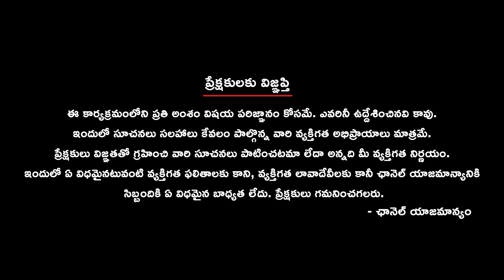అధికారిక లాంఛనాలతో లాస్య నందిత అంత్యక్రియలు || Lasya Nandita accident | Lasya Nandita car crash,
Shockwaves reverberate through the political and social spheres as news of the untimely death of Secunderabad Cantonment MLA Lasya Nandita spreads. The tragic incident occurred on Hyderabad's Outer Ring Road, where MLA Lasya's car collided with a lorry, resulting in her unfortunate demise at the scene. Details emerge of the accident, highlighting the severity of the collision and the subsequent loss.